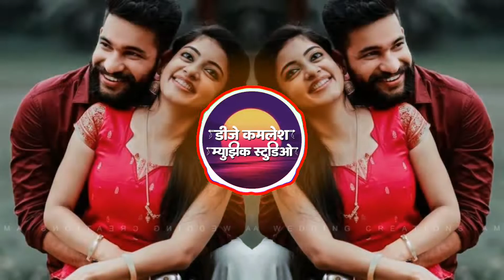Bhurum Bhurum Dj Song - बुरूम बुरुम dj | Active Pad Mix Dj Kamlesh Music Studio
such as criticism, comment, news reporting, teaching, scholarship, and